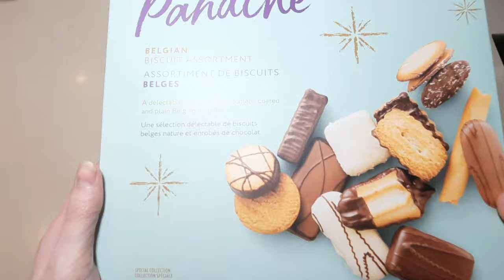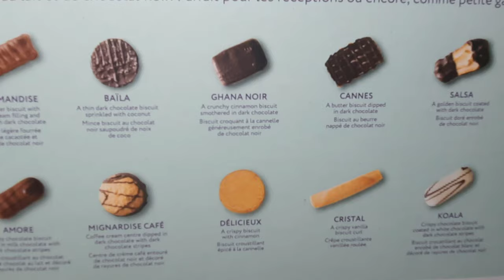ВЛОГ Жизнь в Канаде Мой День🤔Зимняя Погода в Торонто УЖАС😱Какие Такие КАЛАЧИ?😋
Друзья давайте проведем вместе этот день. У нас в Торонто сумасшедшая погода, пошел снег который плавно превратился в дождь, обещают потепление до +7. Готовлю кушать как обычно, сегодня легкий супчик и пробую приготовить калачи с клюквой. Вечерком так-же забежали в Магазин кое что прикупить. Не удержалась и решила себя побаловать.

Друзья делюсь супер рецептом от Наташи с канала Быстрая ложка, всем дома очень понравился Калач. Буду обязательно готовить еще.
Мягкие и воздушные КАЛАЧИ с маком и с клюквой💝